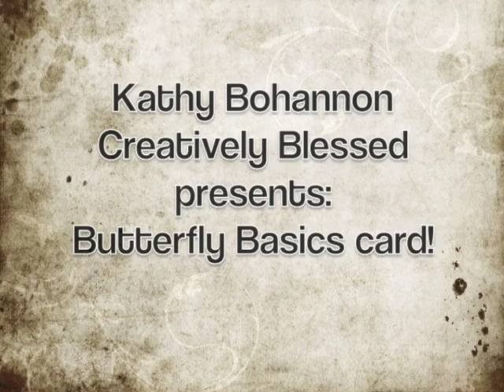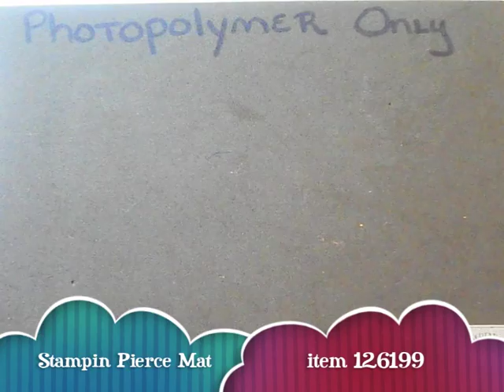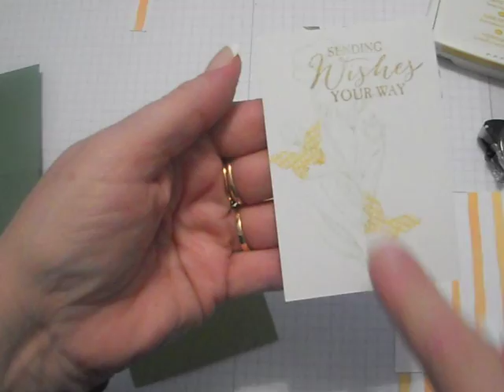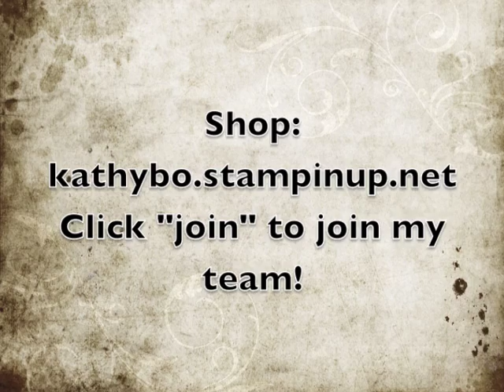Pocket card featuring Butterfly Basics stamps from Stampin' Up!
Kathy Bohannon Creatively Blessed shares a pocket card using Butterfly Basics stamps from Stampin' Up!

Just click JOIN!